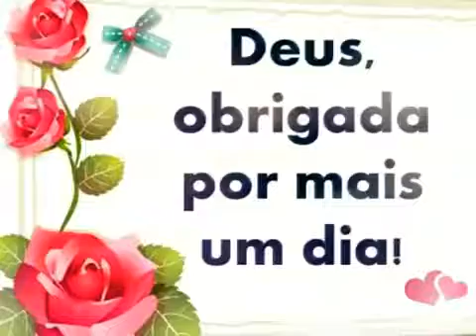Um Dia Especial